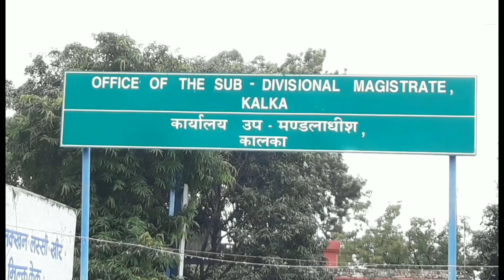kalka अंबाला से आएंगे विधायक असीम गोयल, फहराएंगे झंडा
अंबाला से आएंगे विधायक असीम गोयल, फहराएंगे झंडा